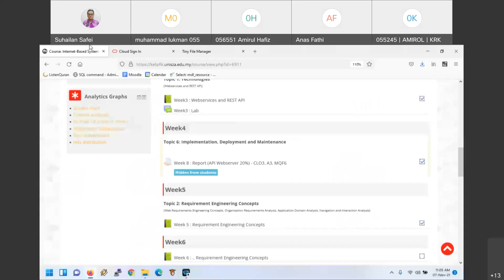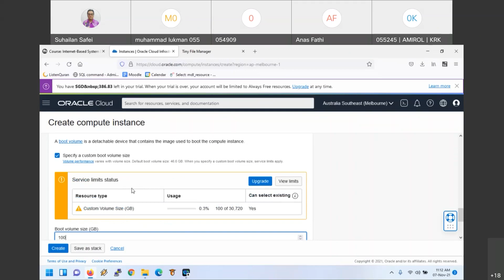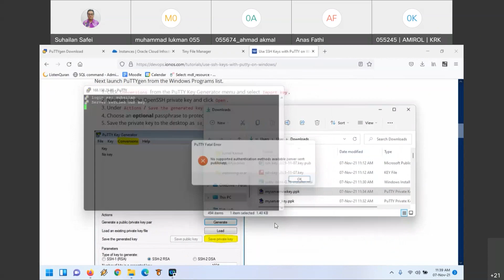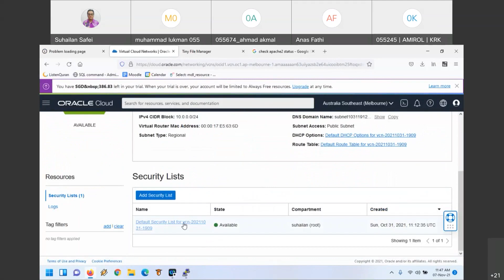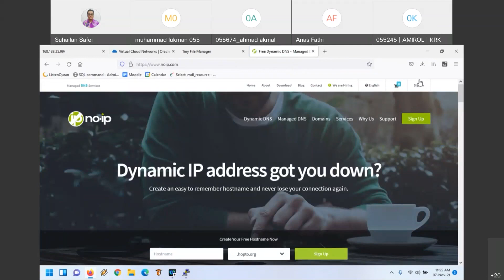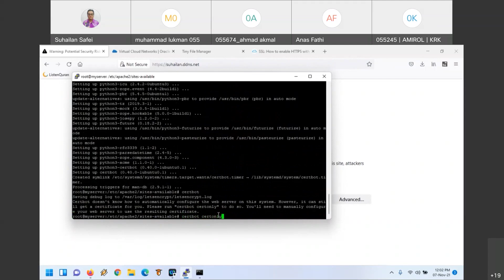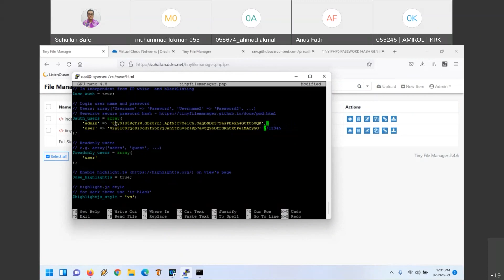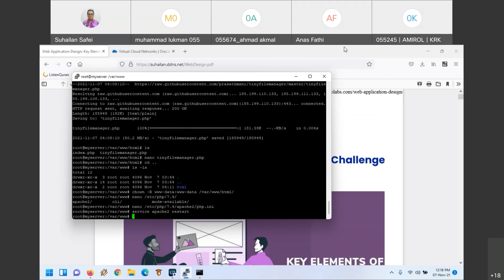Deploy a web server using Oracle Cloud